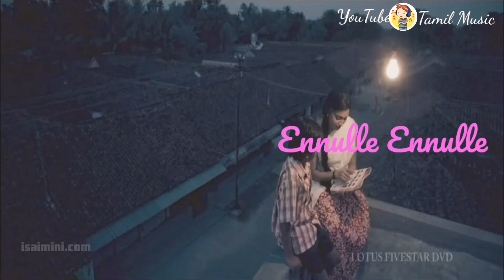கண்ணம்மா கண்ணம்மா💝Kannamma kannamma💞 Tamil lyrical whatsapp vedio song❤️ | vijaysethupathi | D.Imman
Creadits: Video by

SonyMusicSouthVEVO

 on

 Watch Kannamma making lyric video from the movie RekkaMovie - Rekka Song - Kannamma Singer - Nandini SrikarLyrics - YugabharathiStarring - Vijay Sethupathi, ...